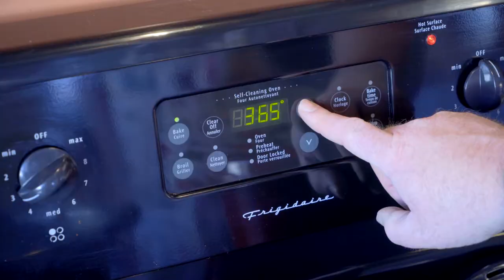Video Recipe: Northern Chili Burrito by The Stak Co.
Has your stomach been grumbling for dinner yet? If so, relief is on the way!

It’s often the smell of food that makes us hungry. Sure, pictures can help, too. But how about the name? Can a dish’s name make you hungry?

Let’s try!

Northern Chili Burrito. Those three words will tempt and tickle your taste buds.

Here’s what you need to create this northern masterpiece.

Ingredients/Amount:
- Northern Chili bean mix, cooked 2 cups
- 3lbs butternut squash 1 ea
- Maple syrup 1 tbsp
- Corn, frozen, thawed (or fresh if available) 1 cup
- Cilantro, chopped 1/2 cup
- Sriracha2 tsp
- Lime, juice of 1 ea
- Monterey Jack cheese (or cheddar), grated 3 1/2 cups
- Whole wheat tortillas 6 ea
- Your favourite salsa 1 cup

And, here are the steps to bring it all together:
1. Cook chili mix following the instructions on the packaging. Drain well once finished cooking.
2. Peel, seed, dice squash. toss with oil, salt, and maple syrup. roast at 375F until tender.
3. Place squash into a mixing bowl and cool.
4. Add corn, bean mix, cilantro, sriracha, and lime juice to the squash and mix.
5. Taste and adjust seasoning.
6. Lay your tortillas on the counter and spread your desired amount filling across the middle.
7. Top each burrito with 1/3c cheese and roll your tortilla while tucking in the sides.
8. Place seam side down on a lightly greased baking sheet and top with salsa and remaining cheddar.
9. Cover with foil and bake at 350F until heated through.

Swing by one of our fabulous retail partners or order online to feed your chili burrito craving!